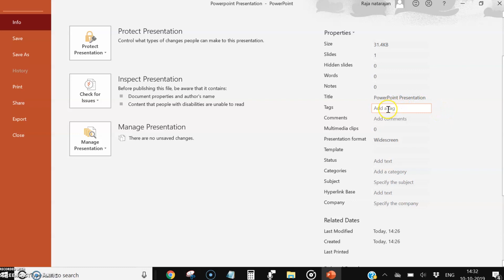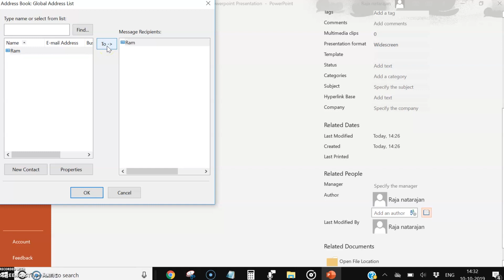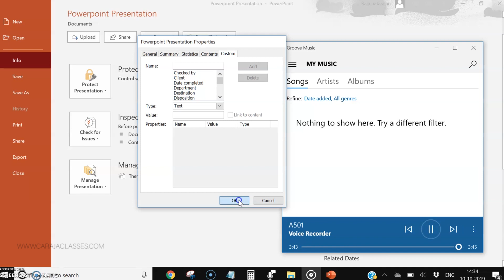Want to know about properties of your Power point presentation?